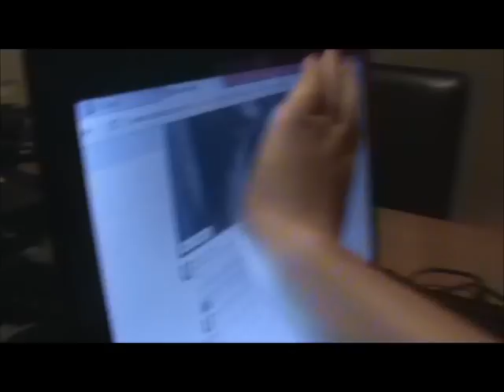Whats Your Opinion On...#10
One year on. Still shit. Penis.